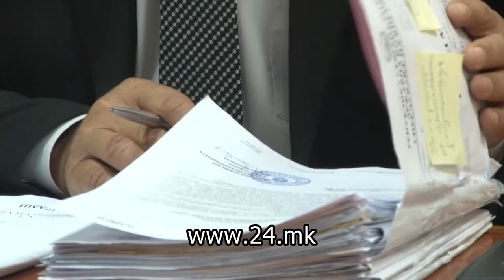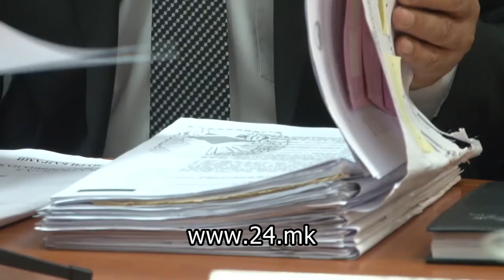Антикорупциска: Кривична за Беџети за платформата за Матка